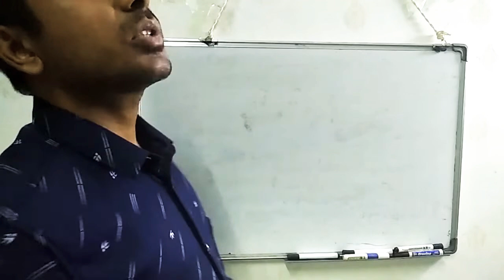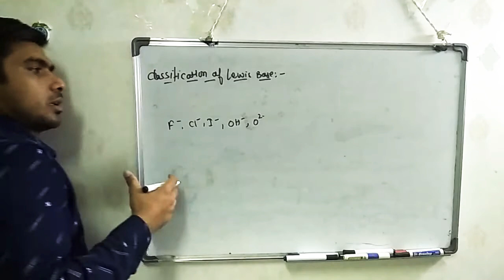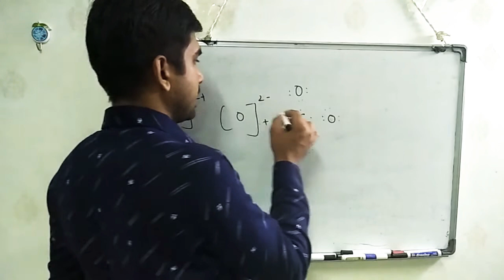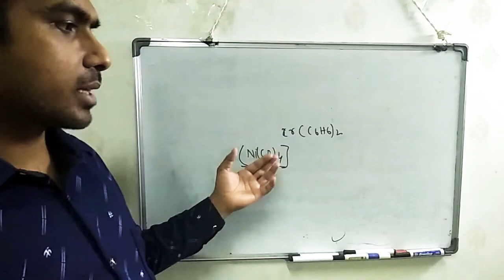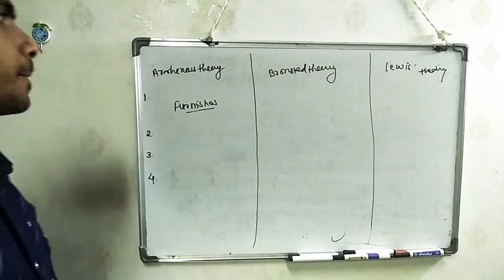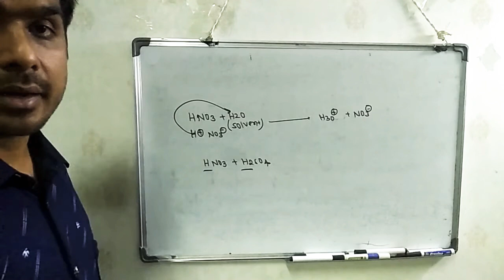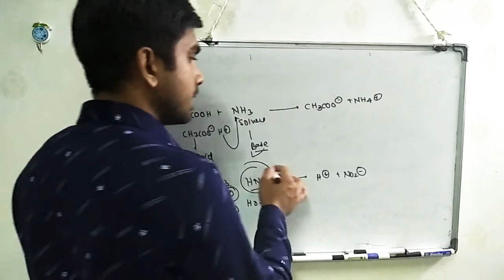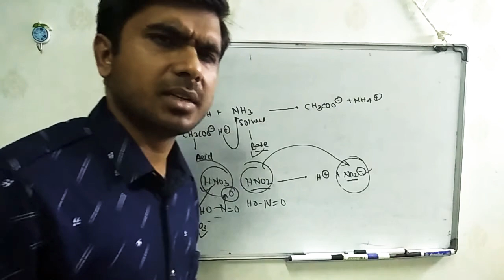Lewis acid-Base (applications)part=7.with notes.for b.sc 2nd year.BRIGHT TUtorial By.Dr.Rajnish sir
you can watch paper ANALYSIS of JEE mains , IIT JEE ADVANCE and NEET 2020 physics chemistry and BIOLOGY

chemistry ADVANCE paper 2

NCERT Class 10th SCIENCE

you can watch lecture series of b.sc 1st 2nd year and final year BIOLOGY chemistry and botany